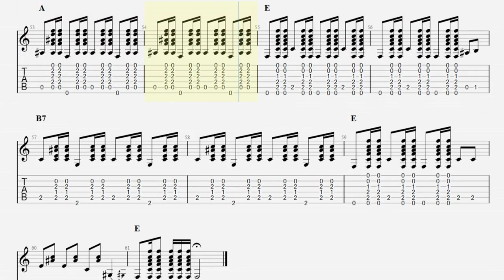Folsom Prison Blues by Johnny Cash - Guitar Play Along with TAB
This is a practice aid that accompanies tuition from Mal's Music.

Guitar accessories:
Elixer acoustic guitar strings

Rotosound electric guitar strings

Acousic/electric guitar capo

Deluxe acoustic/electric guitar capo

Classical guitar capo

Music Stand

Guitar picks

Guitar strap